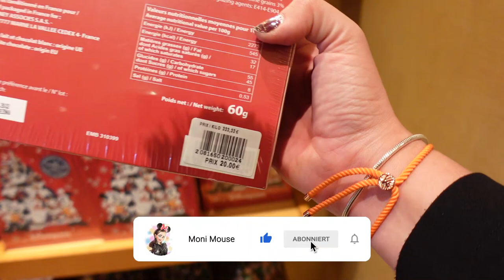Disneyland Paris Weihnachten Merchandise - Christmas Merchandise Oktober 2021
in diesem Video zeige ich euch, was es aktuell für Christmas Merchandise im Disneyland Paris gab 💕disneylandparis